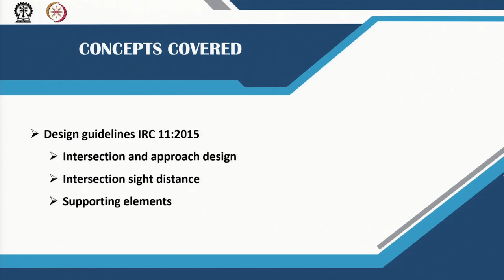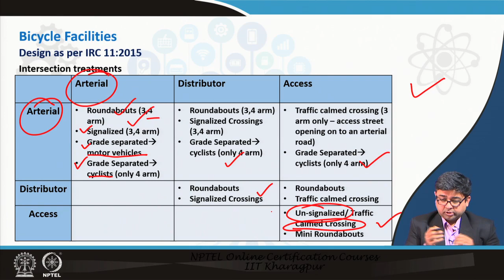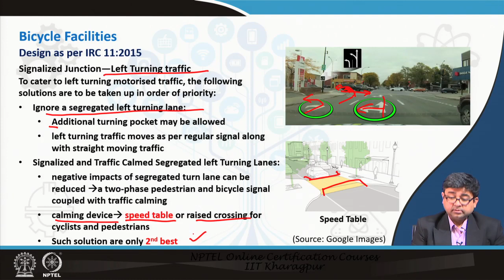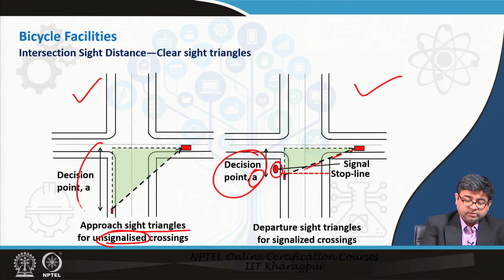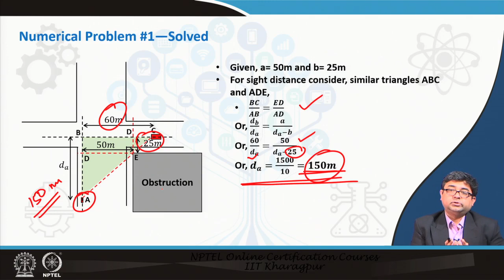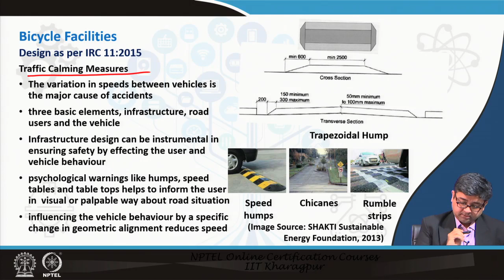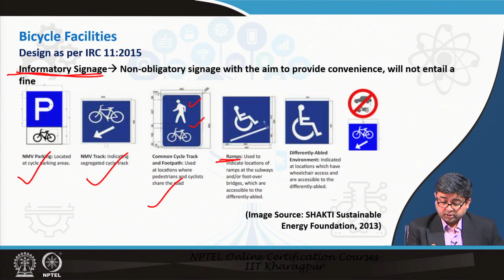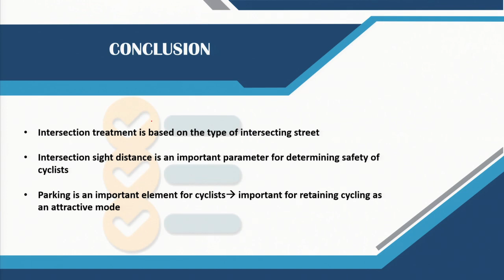Lecture 40: Non-Motorised Transportation (NMT) Planning: Design of Cycling Infrastructure (contd.)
"Design guidelines IRC 11:2015:
--Intersection and approach design
--Intersection sight distance
--Supporting elements"